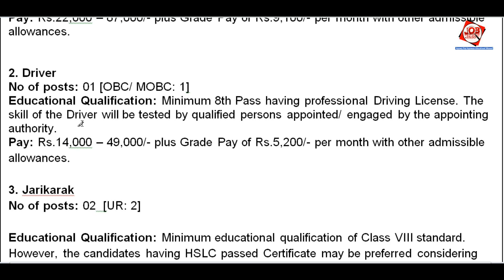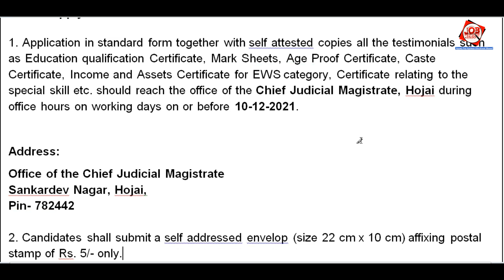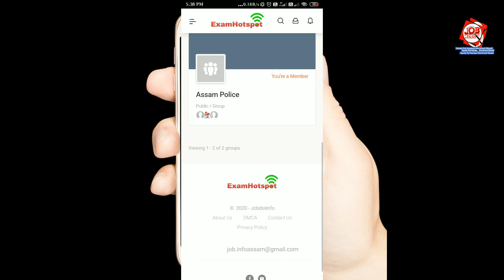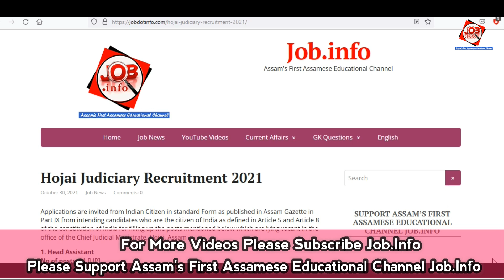CJM Recruitment 2021 || Hojai Judiciary Recruitment 2021